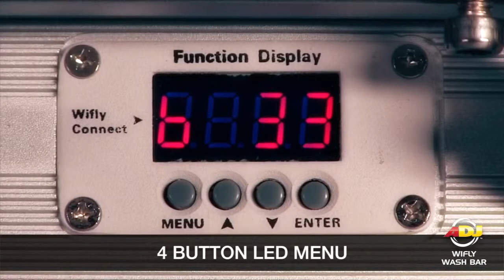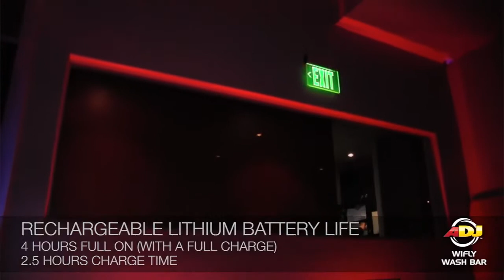ADJ WiFly Wash Bar